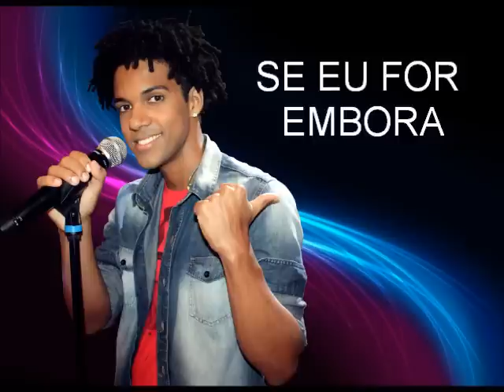D'BLACK - SE EU FOR EMBORA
Artista; D'black
CD; D'black Music
Ano; 2010